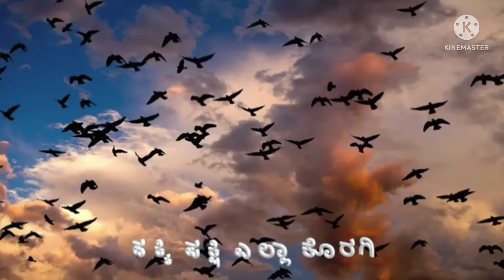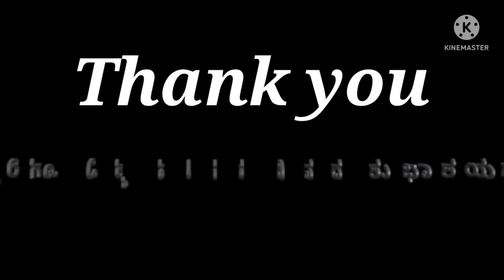Araluva Hoogalu by Mr. Joseph Lawrence